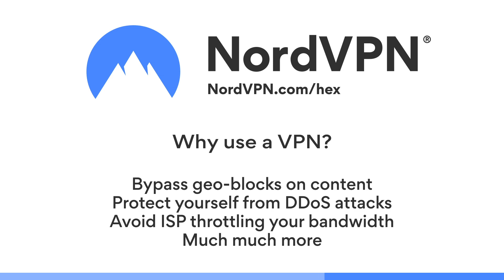Best Rune Usage Plays of 2021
to get a 2-year plan with a huge discount plus 1 month for free!
Music Supplied by:
ES_Deroc Decuple by Niklas Johansson
ES_Elysium by Edgar Hopp
ES_Emerald Dream by Niklas Johansson
ES_Guardian Watch
ES_Fight For Glory
ES_Final Flag
ES_For Humanity by Hector Posser
ES_Godforsaken 1 by Johannes Bornlof
ES_Godforsaken 2 by Johannes Bornlof